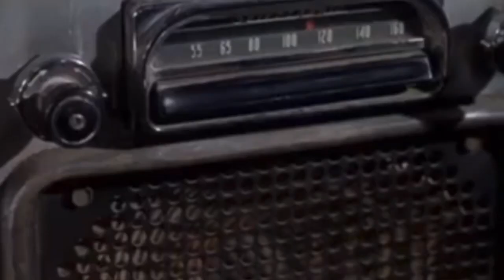A song from every Elvis movie! All 31 feature films (no concerts)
Loving you
Jailhouse rock
King creole
GI Blues
Flaming star
Wind in the country
Blue Hawaii
Follow that dream
Kid Galahad
Girls girls girls
It’s happened at the worlds fair
Fun in Acapulco
Kissin cousins
Viva Las Vegas
Roustabout
Girl happy
Tickle me
Harum scarum
Frankie and Johnny
Paradise Hawaiian story
Spinout
Easy come easy go
Double trouble
Clambake
Stay away joe
Speedway
Live a little love a little
Charro
The trouble with girls
Change of habit

What’s your fave???